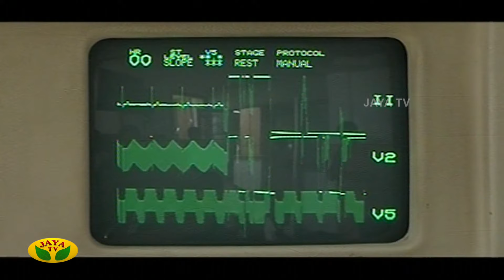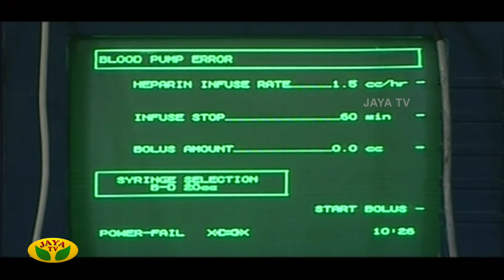சாந்தி நிலையம் - Shanthi Nilayam | Tamil Serial | Jaya TV Rewind | Episode 24